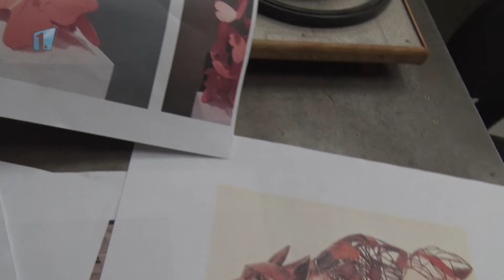Mladá Boleslav: Metalové sympozium obohatí město novou kolekcí zajímavých plastik a maleb